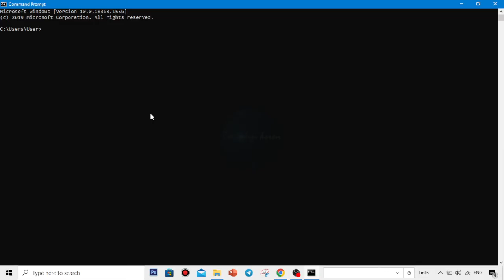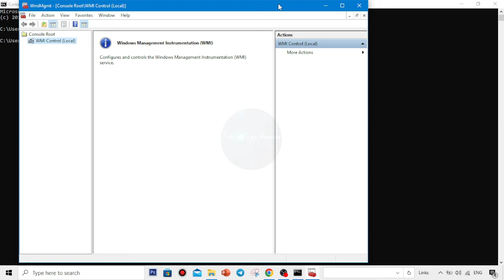CARA MEMBUKA WINDOWS MANAGEMENT INSTRUMENTATION (WMI) LEWAT COMMAND PROMPT (CMD) DI KOMPUTER WINDOWS